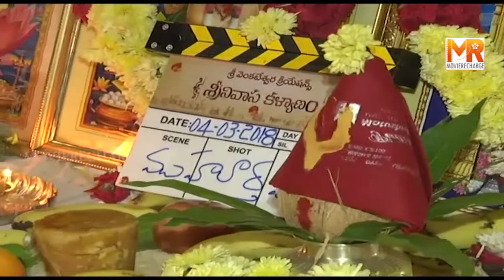Dil raju Nithiin Srinivasa Kalyanam Movie Opening Video | Movie Recharge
Dil raju Nithiin Srinivasa Kalyanam Movie Opening Video

Cast: Nithiin, Raashi Khanna, Nandita Swetha, Prakash Raj
Director: Vegesna Satish
Producer: Dil Raju
Cinematography: Sameer Reddy
Editor: Madhu
Banner: Sri Venkateswara Creations
Digital Media: Nani
PRO: Vamsi Kaka